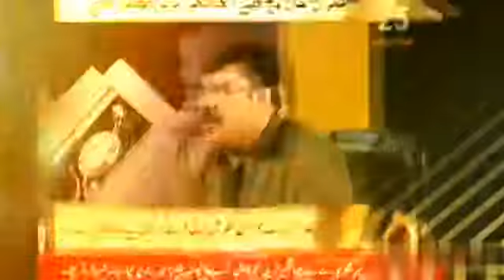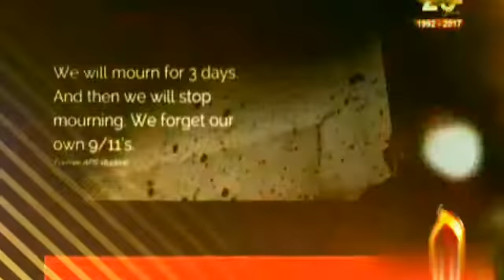Channel Five Program Column Nigar-Sahibzada Zabir Saeed Badar(15-12-17)